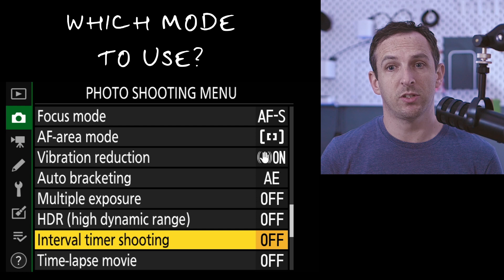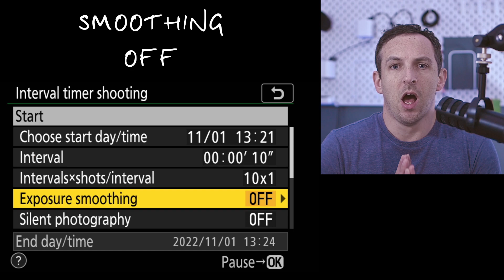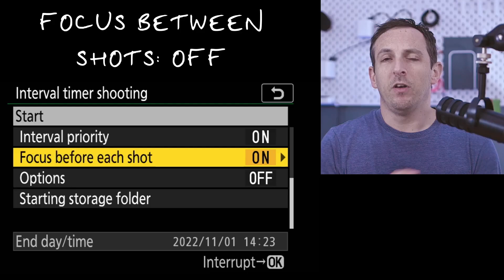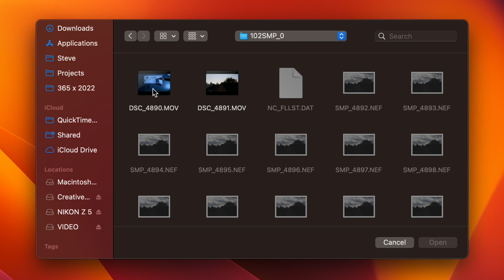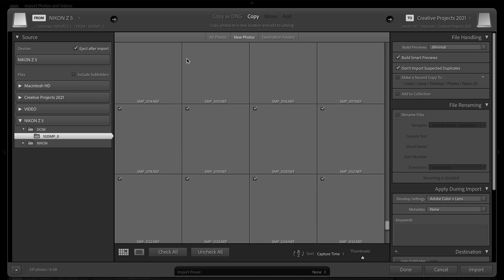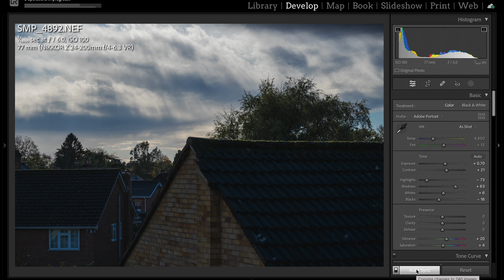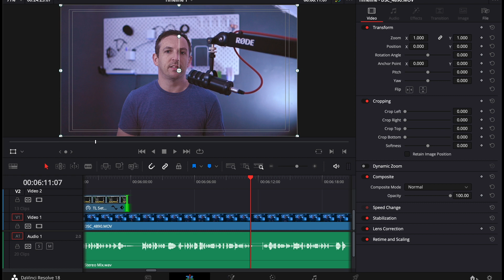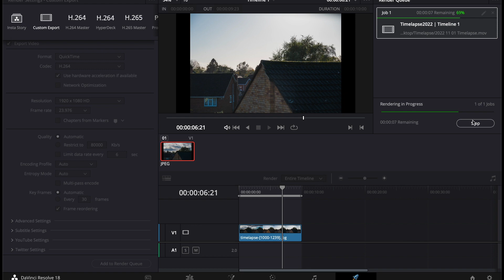Making a time-lapse with my Nikon Z5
Hi! I'm Steve, I am a keen amateur photographer. I am trying to learn as much as I can to make my photography the best it can be. I work full time in the medical devices industry. Teaching something really helps me to understand it and to learn more myself so that's what I'll be doing here!

Cameras
The Nikon Z5:

My Camera: Nikon Z5 and kit lens

Lenses
My Fave Lens: Nikon 35mm f/1.8

Accessories
SD Cards

Battery Case:

SOUND:
Rodecaster Pro 2:

LIGHTS:
ELGATO Key Light Air:

COMPUTERS:

Apple Mac Mini M2 Pro

SATECHI Type-C Stand & Hub with SSD Enclosure

WD Blue 2TB M.2 SATA SSD